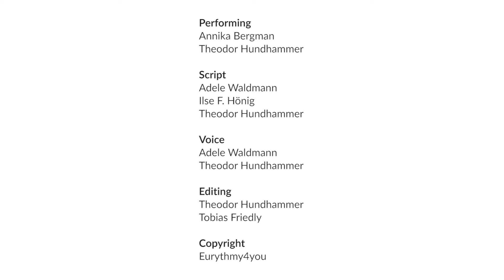A-E-I in the legs